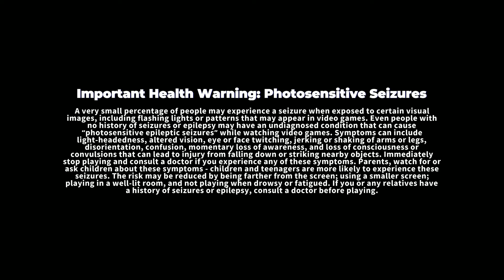DIRT5 40 min almost